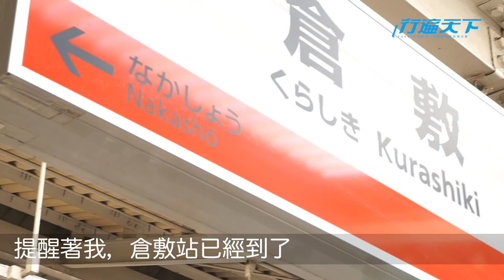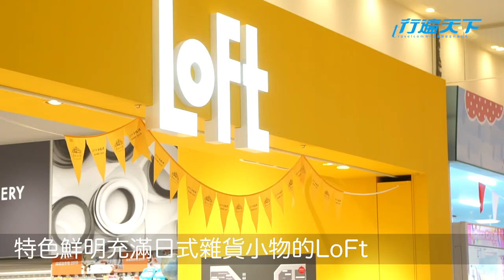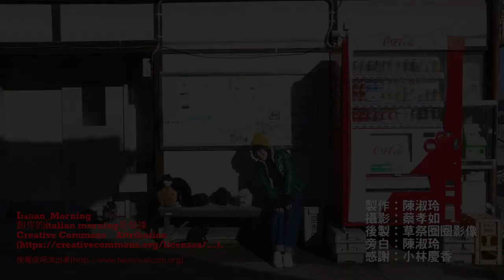在瀨戶內海上的旅行 抵達島貓100多隻的安靜漁村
【圖．文｜行遍天下】

像是時間凝結在純真那刻一樣，這座瀨戶內海上的小小島，安靜、遺世獨立的，與貓咪慢慢一起過著島生活。要前進真鍋島沒那麼輕鬆，從岡山車站搭乘鐵道抵達笠岡站後，還得換搭一小時才一班的渡船，緩緩漂流約50分後，才能踏上真鍋島。但，只要願意花這個力氣上島，對於貓奴來說，絕對不虛此行。島上的遊客都是為了他們而來，且不用費心尋找，可愛喵咪就會主動登場。

貓咪與人都是小島民
真鍋島是貓奴的天堂之島。這個安安靜靜的小漁村是瀨戶內海諸多小島中的一座，充滿濃濃懷舊氣氛的漁鄉風情，許多日本電影場景也不遠千里到這裡取景拍攝，甚至有法國畫家以真鍋島風景畫成繪本，吸引了國際遊客目光。當然，遊客們都是為了貓咪而來，目前真鍋島上居民200人、島貓則有100多隻，不用刻意尋找，從船上下岸抵達時，貓咪就在港邊閒適等待著。100多隻貓咪與島民一起閒逸地生活在此方。聰明的貓咪知道遊客的喜好，或坐或躺在港邊伸著懶腰迎賓，但只要遊客拿出罐頭，來自四面八方的貓咪便會湧出，張大圓滾滾的雙眼喵喵叫。

尋貓旅還可以幹嘛？
Ario 倉敷 購物中心～逛遍百間店舖的爽快購物時光
就位在倉敷站北口由天橋直接無縫接軌的「Ario 倉敷」購物中心，是暢遊倉敷地區好逛好買「最像個當地人」購物的好處去。匯集100多間特色店舖，包含了各式台灣人最愛的日本在地品牌，甚至還有日本漫畫主題商店，堪稱購物天堂。
由衣服、家飾傢俱、食品與書店構成的無印良品MUJI，特色鮮明且充滿可愛小物的LoFt，提供外國人退稅服務的關西地區知名電器行上新電機、大型藥妝店Cocokara Fine以及與當地媽媽一起享受購買生鮮食品的超市等，幾乎旅途中、生活中想購買的一切都能在此購足。
更貼心的是，館內提供免費WIFI使用，且美食商店眾多，除了可吃到岡山與周邊地區的限定美味之外，更打造一處以倉敷牛仔為主題的親子休息專區，迎著透明玻璃窗吃著美味，休息一下之後就能再繼續購物。

景點介紹
地點｜岡山縣倉敷市寿町12番2號
營業｜購物中心及2樓美食廣場10:00∼21:00(部分店舖營業時間略有不同）、1樓餐廳11:00∼22:00

美食折價200日圓免費優惠
對外國遊客極為友善的「Ario 倉敷」購物中心免費送台灣遊客200日圓美食抵用券。
備註：活動期間即日起至2019/8/31止。一人限換一次。兌換券限當日使用。

遊玩介紹，詳閱行遍天下2+3月合刊號2019第319期【途中有貓 日本．台灣．招財貓旅行】